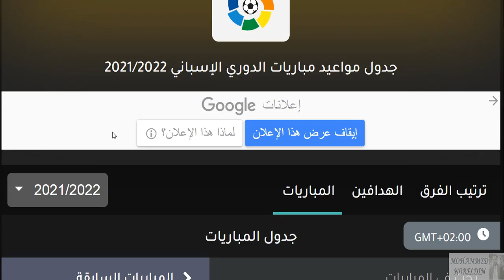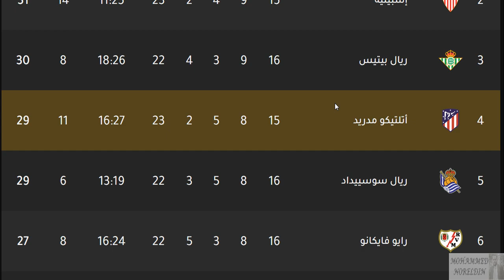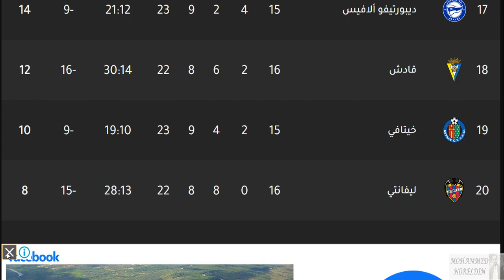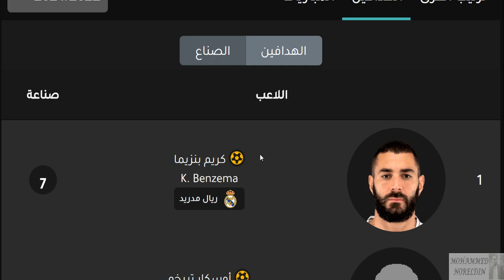ترتيب الدوري الاسباني ونتائج مباراة اليوم الأحد 5-12-2021 من الجولة 16 وترتيب الهدافين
ترتيب الدوري الاسباني وترتيب الهدافين ونتائج مباريات اليوم الاحد 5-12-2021 الجولة 16 - فوز فالنسيا علي سيلتا فيغو - فوز رايو فايكانو علي اسبانيول - فوز التشي علي قادش - تعادل ليفانتي و اوساسونا - برشلونة امام ريال بيتيس - هزيمة برشلونة من ريال بيتيس - فوز ريال بيتيس علي برشلونة - هزيمة اتليتكو مدريد من مايوركا - فوز ريال مدريد علي ريال سوسييداد - فوز اشبيلية علي فياريال - هزيمة فياريال من اشبيلية - هزيمة ريال سوسييداد من ريال مدريد المتصدر - فوز مايوركا علي اتليتكو مدريد - فوز غرناطة علي ديبورتيفو الافيس - ريال مدريد متصدر الدوري - كريم بنزيما متصدر الهدافين - في الجولة السادسة عشر الجولة 16 من الدوري الإسباني 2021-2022

اتليتكو مدريد
ريال مدريد
برشلونة
اشبيلية
الفرق المتأهلة الي الدوري الاوروبي
ريال سوسييداد
الفرق المتأهلة الي دوري المؤتمر الاوروبي
ريال بيتيس
الفرق التي هبطت الي الدرجة الثانية
ايبار
بلد الوليد
هويسكا
قناة م الاخر الخلاصة قناة لكل الناس تهتم بالأخبار الرياضية ومواعيد المباريات ونتائج المباريات في جميع البطولات المحلية والعالمية
لذا إذا كنت تتابع كل ذلك أشترك في القناة وفعل الجرس ليصلك كل جديد أولا بأول